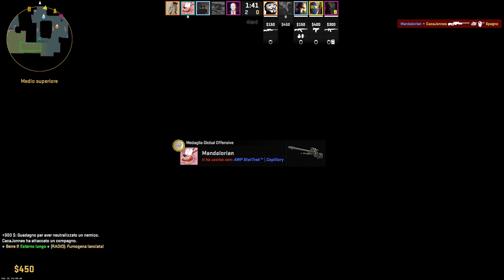CS2 - altro giro, altre bestemmie